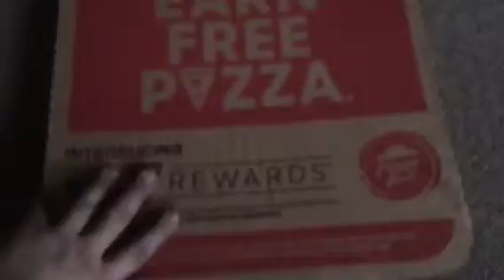Delivery dog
I trusted my dog to deliver my pizza

I bought two large pizzas and ate one whole just for this video.